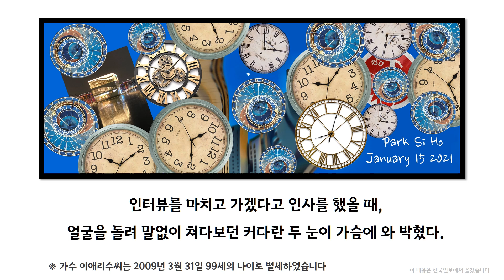[박시호의행복편지] 가수 이 애리수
우리나라 최초의 대중가요는 무엇일까요?
1928년 당시 18세 이애리수가 부른 황성옛터입니다.
작사가 왕평, 작곡가 전수린이 만든 이 노래는 일제 강점기에 국민이 가장 사랑하는 노래로 당시 레코드가 5만 장이나 팔렸다고 하니 현재로 따지면 5백만 장 이상이 팔린 것이지요.
이애리수는 이 한 곡을 부르고 온데간데없이 사라졌다고 합니다.
왜 그랬을까요?
당시 연희전문학교 학생이던 남자 배동필을 만나 사랑을 하였고, 결혼을 반대하던 남자 측 부모 때문에 자살을 시도하고, 결국 가수를 하지 않는 조건으로 살게 되었다고 합니다.
사랑을 좇아 화려했던 가수의 세계를 미련 없이 버린 채 긴 세월을 자식들도 가수인 것을 모르게 살아온 전설 속의 여가수….
그녀는 99년 세월을 그렇게 살다가 떠났습니다.
오늘 행복편지는 이 애리수의 황성옛터 이야기입니다.